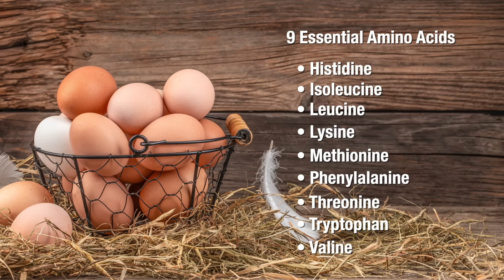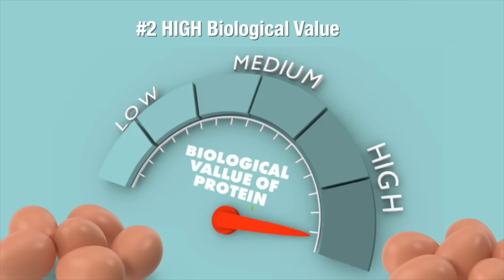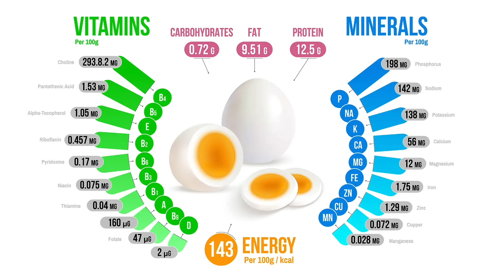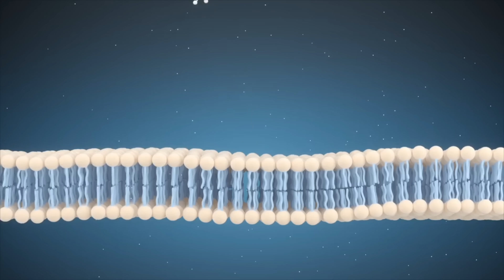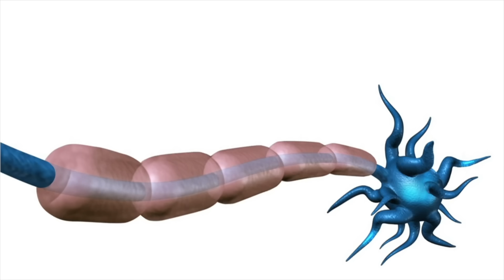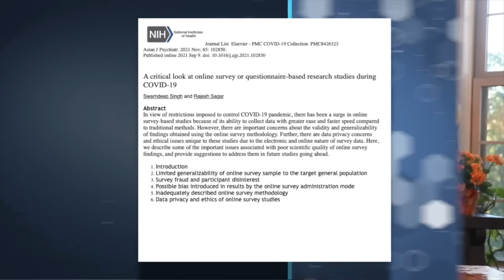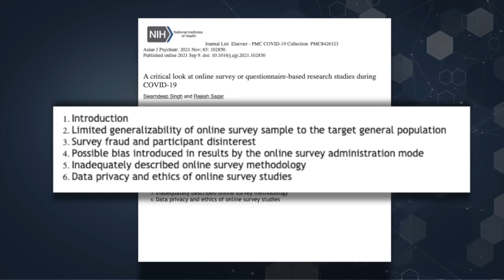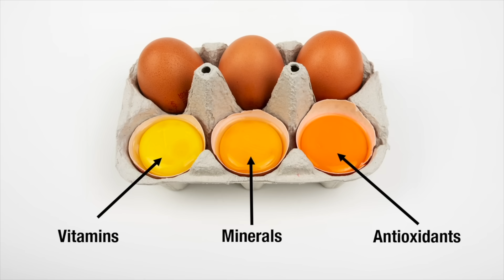Crack the Code: Eggs–TheLeadingProtein for NerveRecovery! - The Nerve Doctors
Video Description:
Ready to revolutionize your nerve health? 🚀 Discover why eggs are the ultimate superfood for crushing neuropathy and boosting nerve repair! 🌟 Packed with high-quality protein, choline, B-vitamins, and antioxidants like lutein, eggs outshine meat and plants to strengthen your nervous system. 🧠

⚡ Say goodbye to cholesterol myths and egg-white-only fads—whole eggs are your key to vitality! 💪 Join our Health Explorer community to unlock cutting-edge tips for overcoming peripheral neuropathy.

Chapters for Eggs–TheLeadingProtein for NerveRecovery
00:00:00 - Protein’s Role in Nervous System Health Explained
00:01:12 - Eggs: The Best Source of High-Quality Protein
00:02:31 - Plant vs Animal Protein: Which Is Better for Nerves?
00:03:48 - Eggs’ Nutrients for Nerve Health and Myelin Sheath
00:05:11 - Choline in Eggs: Essential for Brain and Memory
00:06:27 - Do Eggs Raise Cholesterol? Debunking the Myth
00:07:42 - Eggs and Heart Health: What Science Really Says
00:08:58 - Egg Yolks vs Egg Whites: Nutrition and Protein Facts
00:10:16 - Raw vs Cooked Eggs: Best for Muscle and Protein Absorption
00:11:30 - Choosing the Best Eggs and Final Health Tips